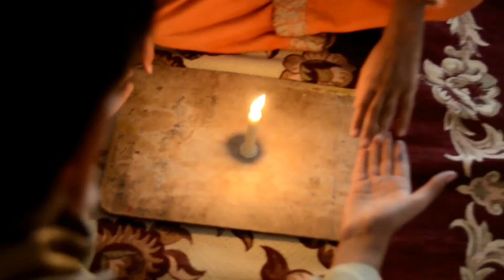Don’t Watch Horror Short Film Chalawa Trailer 2021 upcoming short Film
Hello
           Guys Enjoy Entertament Videos in Our Channel

                               PREE THE BELL ICONE

VideoEditor: khalid Official
Directed By: Khalid End Hassan

  ACTOR : Saifuallah End Ahmad

              We Do Not Promote any of the Activities shown in the video.
              So please Do not take it Seriously.We are Not Hurting any
               Children in Real. We are Strictly Against Abusing children.